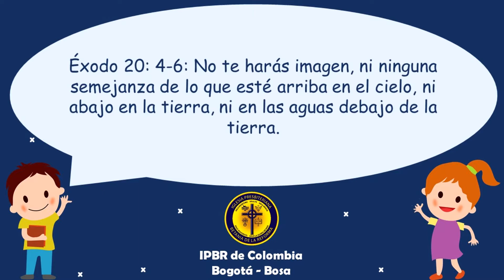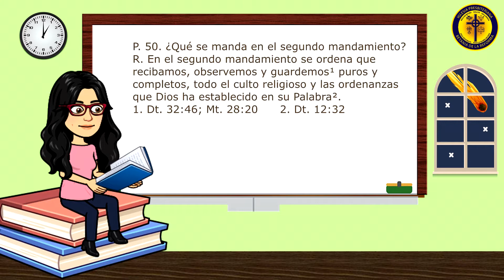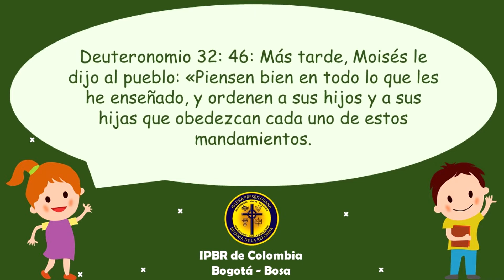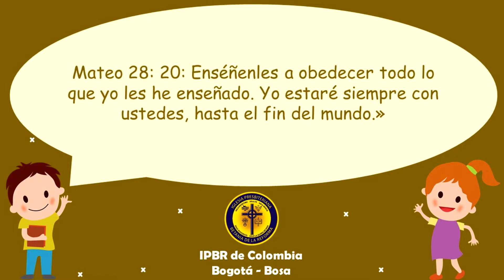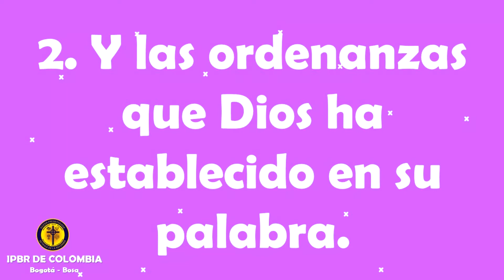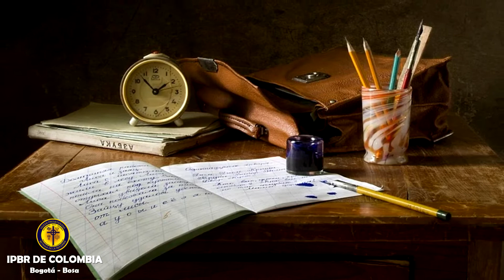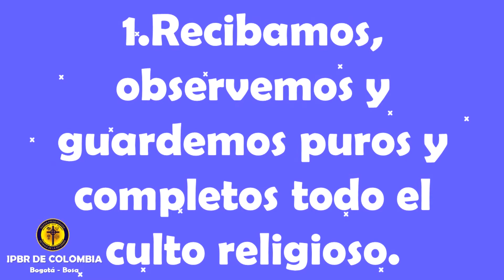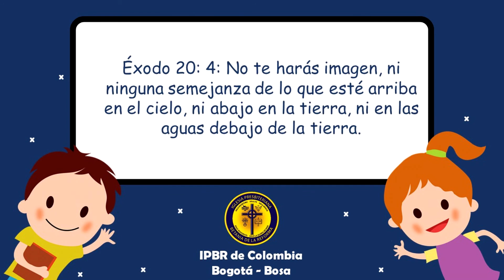Catecismo Menor de Westminster preguntas 049 y 050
Catecismo Menor de Westminster:
Preguntas 049 y 050:
49. ¿Cuál es el segundo mandamiento?
R. El segundo mandamiento, es: «No te harás imagen, ni ninguna semejanza de lo que esté arriba en el cielo, ni abajo en la tierra, ni en las aguas debajo de la tierra. No te inclinarás a ellas, ni las honrarás, porque yo soy Jehová tu Dios, fuerte, celoso, que visito la maldad de los padres sobre los hijos hasta la tercera y cuarta generación de los que me aborrecen, y hago misericordia a millares, a los que me aman, y guardan mis mandamientos»¹.
1. Ex. 20:4-6.

50. ¿Qué se manda en el segundo mandamiento?
R. En el segundo mandamiento se ordena que recibamos, observemos y guardemos¹ puros y completos, todo el culto religioso y las ordenanzas que Dios ha establecido en su Palabra².
1. Dt. 32:46; Mt. 28:20.
2. Dt. 12:32.